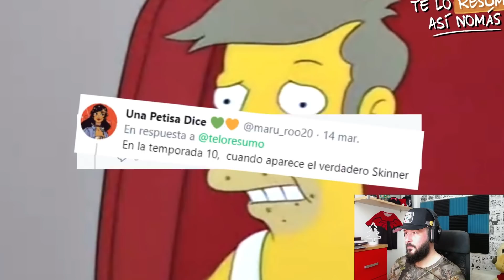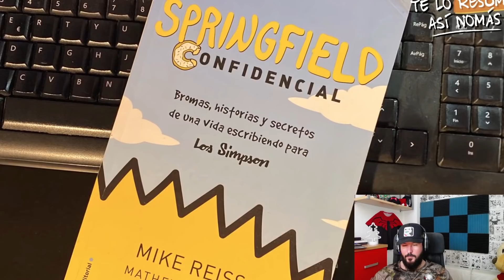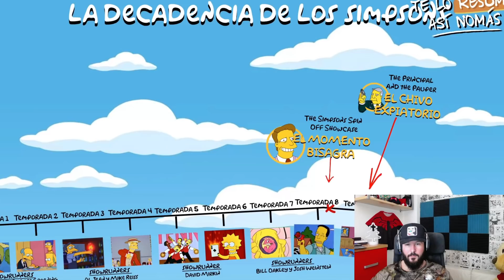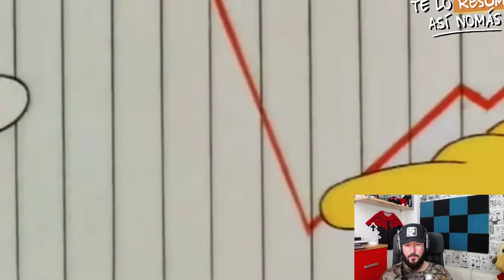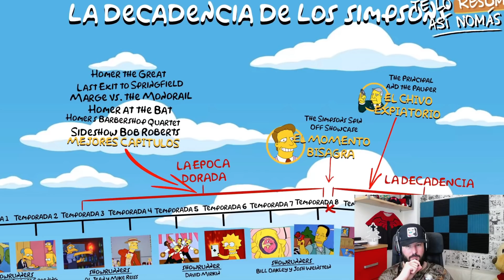Los Simpsons | Ahora Lo Entiendo Todo | TeLoResumo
Hay alguien a quien no le guste los simpsons? Que pasó con Bart y todos los demás???
💜  Forma parte de la FAMILIA y disfrutas las ventajas de ser MIEMBRO

En este video puedes aprender sobre: optimoodin, entretenimiento, divertido, diversion, diversión, divercion, gracioso, de risa, de risas, reaccion, reacción, video reacción, videoreacción, optimoodin reaccionando